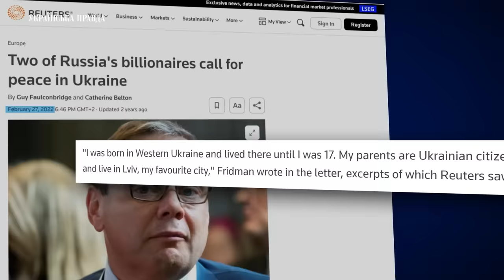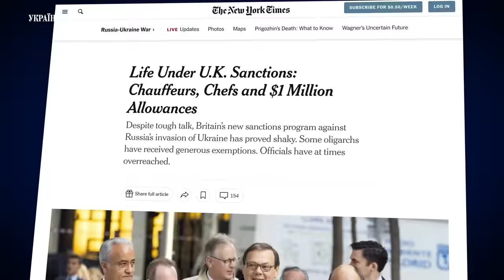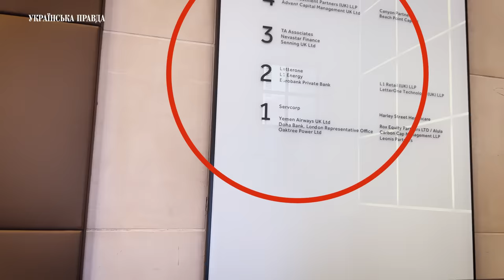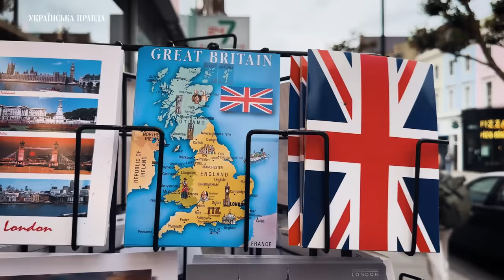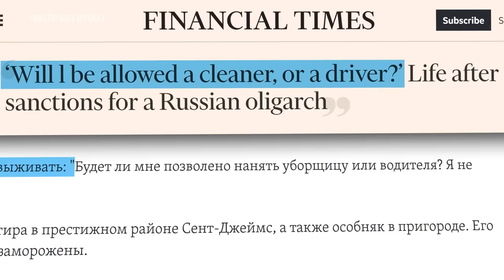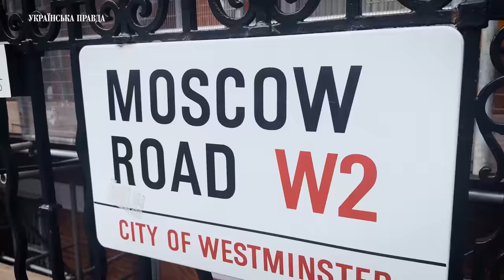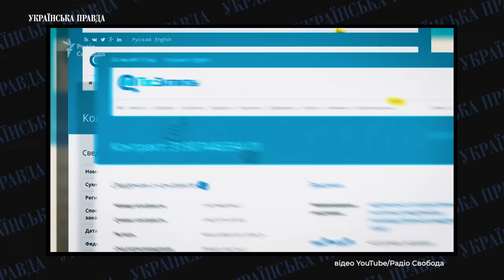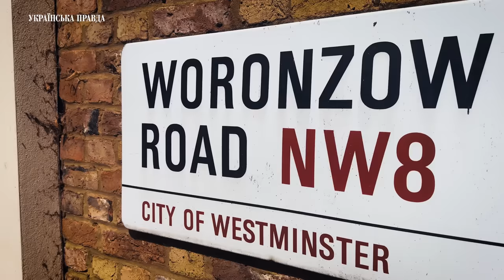Лондонград. Як УП знайшла Фрідмана та інших відомих росіян у Лондоні | УП. Розслідування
Лондон і російські олігархи вже багато десятиліть співіснують в одній інформаційній площині.

Регулярні згадки про найдорожчу нерухомість, скандальні судові процеси, діти російської еліти – все це асоціюється для західного світу саме з тими, хто що далі, то більше пропагує ненависть до цього самого світу.

В рамках пошуку росіян, пов'язаних з повномасштабним вторгненням Росії в Україну, та їхніх активів, ми, авжеж, не могли оминути увагою Лондон – місто великих російських грошей.

Ця історія про те, як "Українська правда" шукала і знайшла Міхаіла Фрідмана та інших відомих росіян на Туманному Альбіоні.

Автор: Михайло Ткач
Режисер: Андрій Ігнатенко
Оператор: Ярослав Бондаренко
Звукорежисер: Дмитро Козиренко
Редактор-аналітик: Катерина Каплюк

00:00 – Ілля Варламов
00:49 – Вітаємо, друзі!
01:04 – Радіо "Матрьошка"
04:04 – Андрій Гур'єв
07:28 – Алішер Усманов
08:35 – Михайло Фрідман
18:05 – Розмова с Фрідманом
23:24 – Петро Авен
30:20 – Герман Хан
33:51 – Володимир Лісін
38:15 – Андрій Скоч
41:50 – Володимир Євтушенков
44:00 – Обережно, міни!